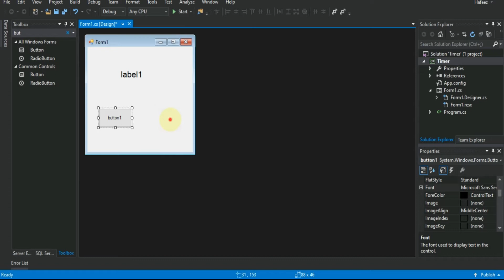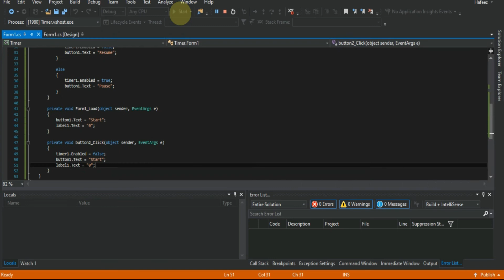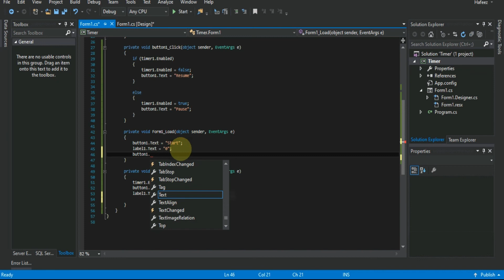Start, Pause & Resume a Timer using the Same Button in C# Application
Start, Pause & Resume a Timer using Same Button in C# Application